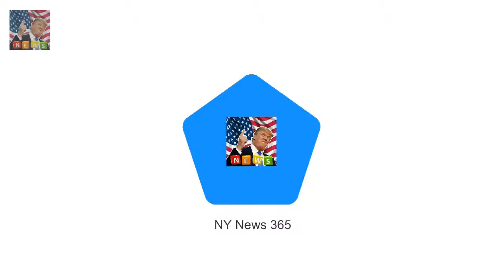Prince Harry 33 and Meghan 36 will say Prince Harry and Meghan will marry during TWO retrogrades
Prince Harry 33 and Meghan 36 will say I do at St

According to PageSix the business man - who  Ramona Singers ex Mario ugly clash with Kasey Dexter :